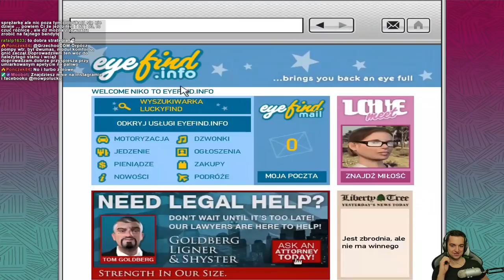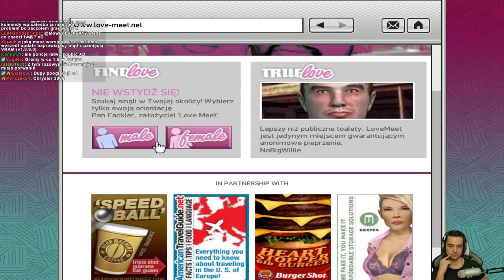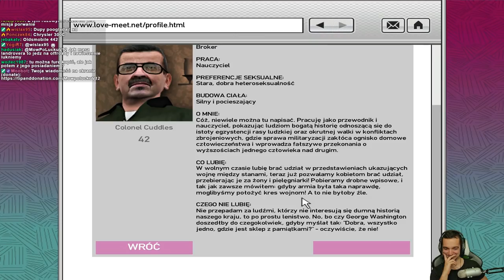W OCZEKIWANIU NA GTA 6 | GRAND THEFT AUTO 4 #3